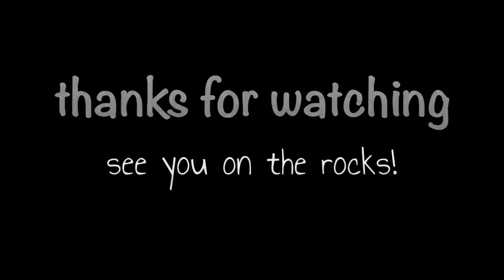Green Lane Sportsman Comp 2018-5-6 (1)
Green Lane is a small spot, but holds a special place in our hearts.  It was the first place we went to a comp for EPA Crawlers.  Here is a Sportsman crawler comp.  We had a small turn out, but it was fun.  We also got all the comps in before the rain.